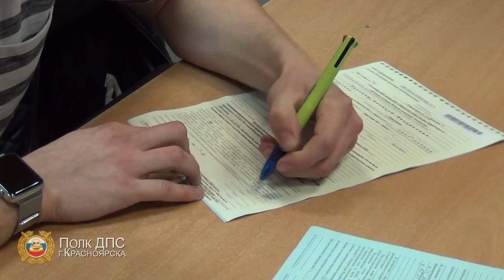Лжеинспекторов оштрафовали в Красноярске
Видео: Красноярский полк ДПС